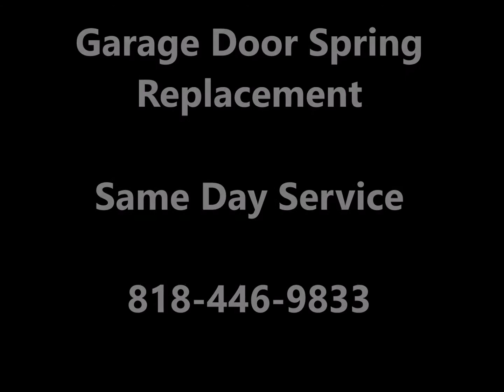Garage Door Spring Repair Woodland Hills, CA | Same Day Service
Garage Door Spring Replacement 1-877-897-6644

chamberlain garage door opener repair parts Woodland Hills, CA
Searches related to liftmaster garage door opener repair Woodland Hills, CA
liftmaster garage door opener troubleshooting Woodland Hills, CA
chamberlain garage door opener repair Woodland Hills, CA
good liftmaster garage door opener repair Woodland Hills, CA
liftmaster garage door opener repair parts Woodland Hills, CA
genie garage door opener repair Woodland Hills, CA
liftmaster garage door opener repair manual Woodland Hills, CA
liftmaster garage door opener battery replacement Woodland Hills, CA
liftmaster garage door opener replacement parts Woodland Hills, CA
sears garage door opener troubleshooting Woodland Hills, CA
sears craftsman garage door opener repair Woodland Hills, CA
sears garage door opener repair manual Woodland Hills, CA
sears garage door opener parts Woodland Hills, CA
sears garage door opener manual Woodland Hills, CA
sears garage door opener remote Woodland Hills, CA
sears garage door opener repair parts Woodland Hills, CA
garage door spring repair how much Woodland Hills, CA
broken garage door spring repair cost Woodland Hills, CA

Service Areas:

Garage Door Spring Repair Woodland Hills, CA